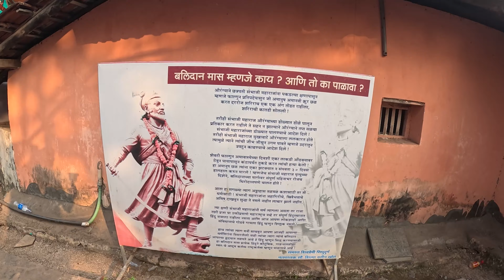सिंधुदुर्ग किला: वास्तुकला का एक खूबसूरत नमूना | Sindhudurg Fort :A Beautiful Piece Of Architecture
भारत के महाराष्ट्र में स्थित सिंधुदुर्ग किला एक समुद्री चमत्कार के रूप में खड़ा है, जिसे 17वीं शताब्दी में मराठा योद्धा छत्रपति शिवाजी राजे ने बनवाया था। अरब सागर के चट्टानी द्वीप पर स्थित, यह प्राचीन इंजीनियरिंग प्रतिभा का प्रमाण है। किले का नाम, जिसका अर्थ है "समुद्र का किला," इसके रणनीतिक तटीय स्थान को दर्शाता है। विशाल पत्थरों और "हिरदा" नामक एक अद्वितीय प्रकार के सीसे से निर्मित यह किला एक वास्तुशिल्प आश्चर्य बना हुआ है। इसके जटिल डिज़ाइन में मार्गों, मीठे पानी के जलाशयों और गढ़ों की भूलभुलैया शामिल है। किले में शिवाजी का भव्य मंदिर भी है, जो इसके ऐतिहासिक महत्व में आध्यात्मिक आयाम जोड़ता है।

Sindhudurg Fort, located in Maharashtra, India, stands as a maritime marvel, built by the Maratha warrior king Shivaji in the 17th century. Perched on the Arabian Sea's rocky island, it's a testimony to ancient engineering brilliance. The fort's name, meaning "Fort of the Sea," reflects its strategic coastal location. Constructed with massive stones and a unique kind of lead called "Hirda," the fort remains an architectural wonder. Its intricate design includes a labyrinth of passages, sweet water reservoirs, and bastions. The fort also houses the imposing temple of Shivaji, adding a spiritual dimension to its historical significance.